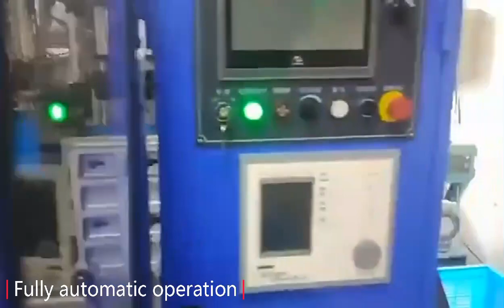Ocean ball blow molding machine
Specializing in the production of blow molding machines for marine balls and plastic bottles, which are easy to operate and easy to maintain.